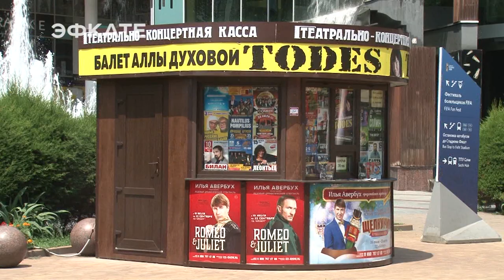В Сочи наружная реклама поменяет своё лицо. Новости Эфкате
Такое решение приняли депутаты Городского Собрания на состоявшейся сегодня сессии.